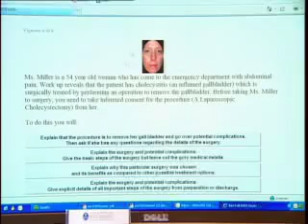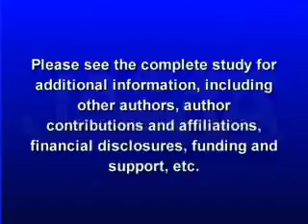2011-9/07 UNCONSCIOUS RACE & SOCIAL BIAS NOT RELATED DECISION MAKING MED STUDENTS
We all have unconscious preferences including for a person's race and social class. Studies have shown that physicians may act on those particular preferences when treating patients, even if they are not conscious about doing so, which might affect outcomes. A new study finds that while incoming medical students also have these unconscious preferences they did not influence how the students would assess and treat different types of patients. Catherine Dolf has more in this week's JAMA Report.